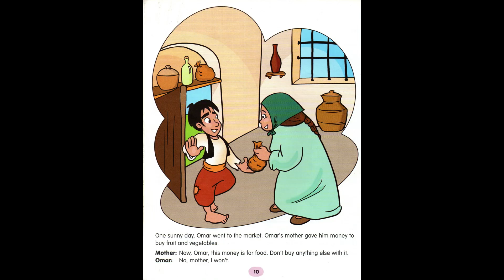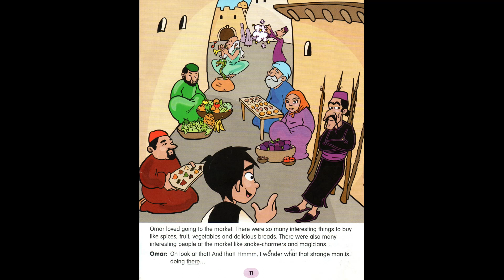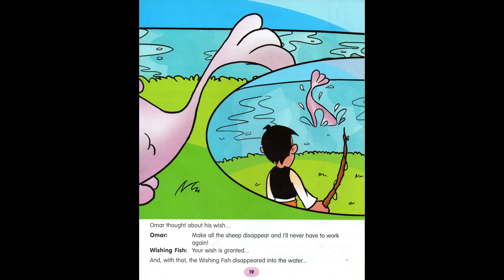The Wishing Fish Chapters 2 and 3